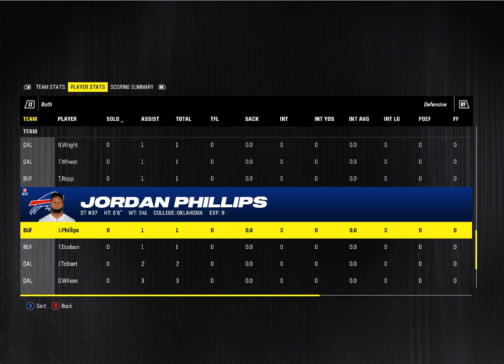Madden 24 Season Simulation (PC) Dallas Cowboys Vs Buffalo Bills Week 15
I had to redo this game because the first game had the Cowboys winning 63-7 with 10 minutes left in the 4th. Dak had 7 td passes. The cowboys offense had over 600 yards. The cowboys defense had 8 picks and 12 sacks.